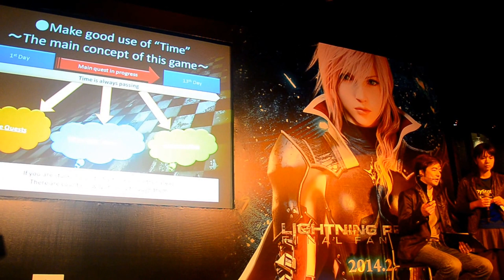Lightning Returns: Final Fantasy XIII tips from Motomu Toriyama (Director) in Singapore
SGCafe was the official media partner for the Lighning Returns: Final Fantasy XIII Creators Event in Singapore.